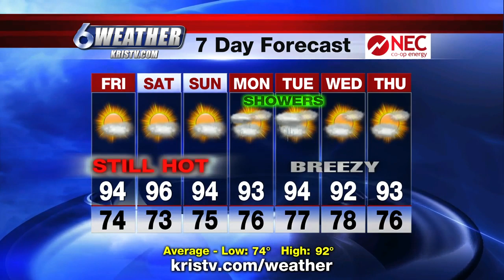Expect lots of sunshine and higher high temperatures through the weekend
Upper level high pressure will return to the area with drier air and light winds which will result in lower lows but hotter daytime highs through the weekend.